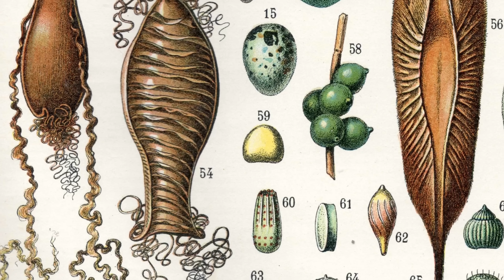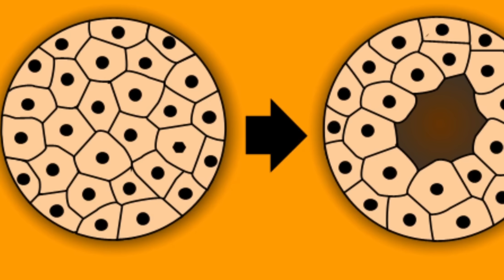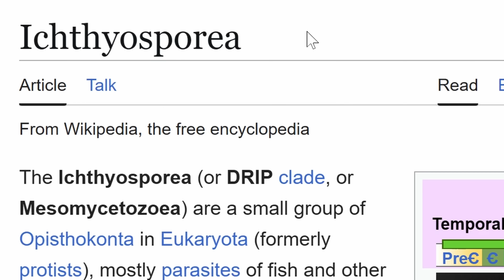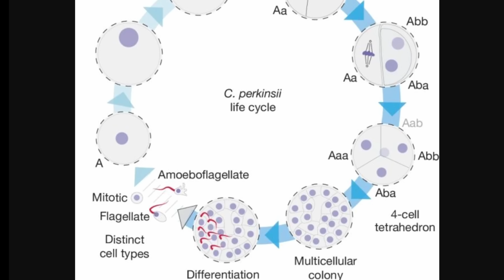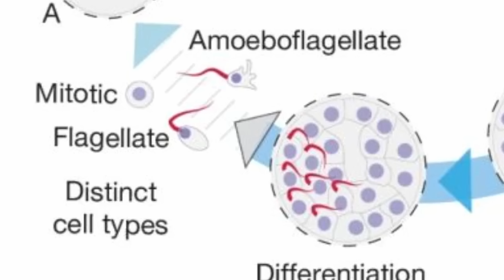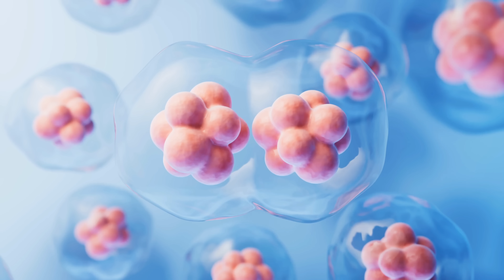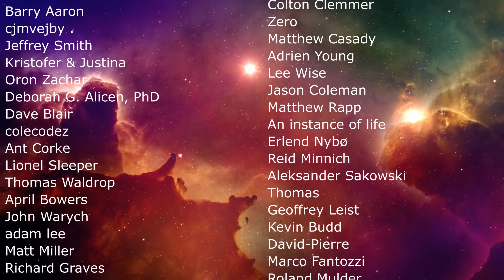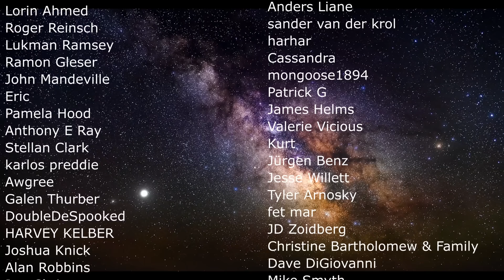Strange Organism Just Solved the Chicken Or The Egg Question!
Hello and welcome! My name is Anton and in this video, we will talk answer the question: "What Came First, The Chicken or The Egg?" - but using evolutionary biology and an organism known as Chromosphaera perkinsii (ichthyosporean)

0:00 The chicken or the egg?
0:38 What's an egg though?
2:00 What eggs are for?
2:50 Strange organism from the oceans: Chromosphaera perkinsii
5:00 Similarities with eggs and what it means
5:45 Sidenotes about the organism
6:50 Conclusions and what's next?

DudinLab
Olivetti et al., Nature, 2024